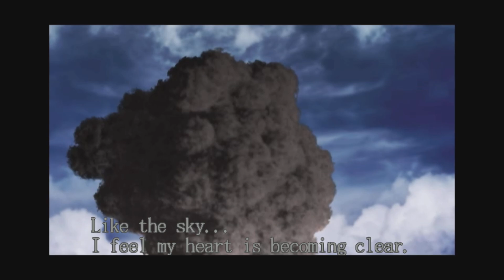MOTHER'S GUIDE | Devil May Cry (HD Remaster) Part 23 [THE FINALE] w/ ASMR Commentary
(HD Collection)

The EPIC CONCLUSION of my playthrough of Devil May Cry, with ASMR Commentary.